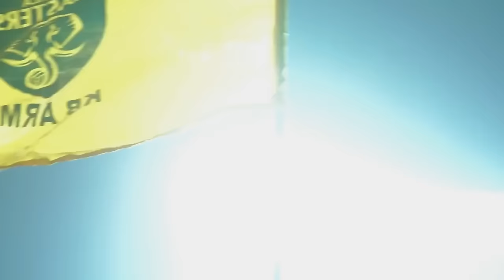ലുണ എന്ന ഞങ്ങളുടെ സ്വന്തം മജീഷ്യൻ 😍❤️| adrian luna motivation video